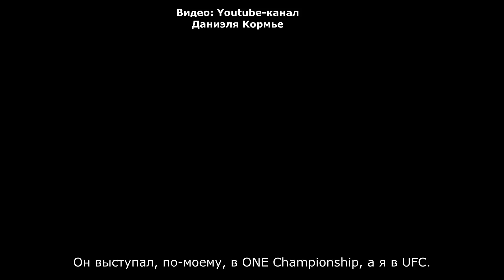"Махачев? От полутяжей легче отцепиться" / Как Шара Буллет ЗАЩИЩАЕТСЯ ОТ БОРЬБЫ / МУРАД РАМАЗАНОВ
Один из самых перспективных дагестанских бойцов Мурад Рамазанов - о бое с Робертом Солдичем в One, Исламе Махачеве, Абубакаре Нурмагомедове, Шаре Буллете, Белале Мухаммеде и многом другом.

00:00 - О ком это видео
01:30 - Что за синяки на лбу
01:38 - Солдич симулировал боль?
03:02 - Солдич не хочет реванша
04:42 - "Прикончу его и других, кто там есть"
05:50 - One хотели заманить Солдича в ловушку?
06:30 - Петру Яну нет смысла ехать в Дагестан
08:09 - В школе Абдулманапа строгое разделение по весам?
09:47 - Об особенностях грэпплинге Махачева ("Посмотрите бой с Добером. Оттуда не душат, а он задушил")
10:46 - Махачев постоянно совершенствует технику
11:13 - Про порядки тренера Магомеда Багандова
12:35 - О сборах Махачева в Приэльбрусье
13:17 - Про ударку Абубакара Нурмагомедова
13:47 - "У Ислама очень хороший клинч. Тяжело будет Алексу"
14:50 - "Легче от полутяжа отцепиться, чем от Ислама"
15:26 - Белал Мухаммад говорил о царских условиях на сборе команды Хабиба в Дубае. Не преувеличил?
17:00 - Даррен Тилл про Мурада Рамазанова
18:23 - О тренировках с Тиллом
19:04 - "Для UFC этого хватит". Как Шара Буллет защищается от борьбы
20:03 - "Так же стучат, так же падают на задницу". Почему у Мурада нет трепета перед бойцами UFC
20:30 - "Хорошо приспосабливается". В чем хорош Белал Мухаммад
21:44 - Нет бойца, которого Мурад не смог бы перевести - в спарринге или в бою
22:20 - Был спарринг с Благоем Ивановым. Мурад и его перевел ("Домучил")